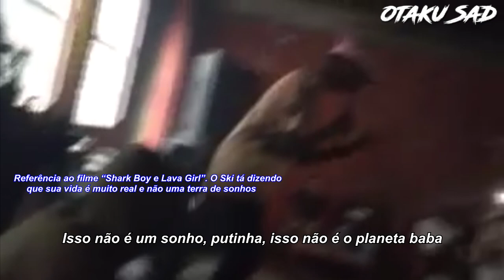Primeiro show de XXXTENTACION e Ski Mask The Slump God, No GRANDCENTRAL, MIAMI - FL (Legendado)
Primeiro show de XXXTENTACION e Ski Mask The Slump God (Legendado)